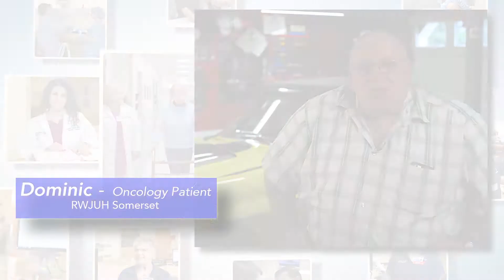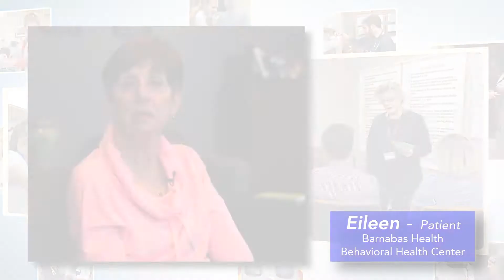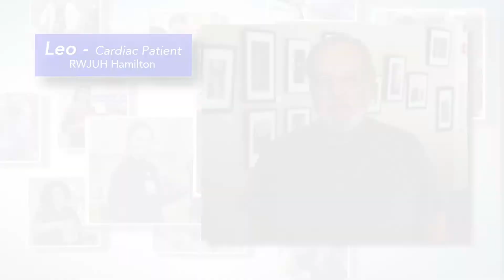Patients Thank RWJBarnabas Nurses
Dear RWJBarnabas Nurses,
You are "superstars," "angels," "lifesavers," "the light in a dark place," our protectors, confident and consummate professionals.
You brought us back to health.
With love,
Your Patients

In honor of NationalNursesWeek, some of our patients graciously expressed their gratitude for the RWJBarnabas Health nurses that have made a difference in their lives and the lives of their loved ones. Here, we proudly share their words of thanks and our profound appreciation for the more than 10,000 nurses who dedicate their lives to caring for patients throughout our health system.